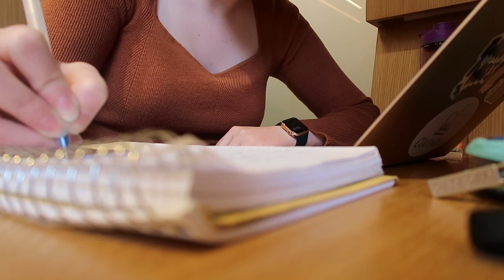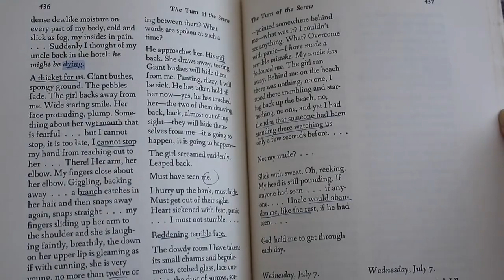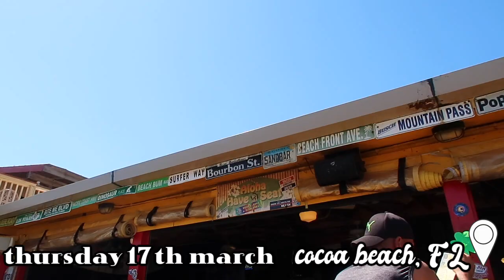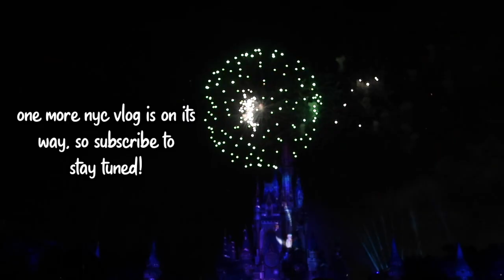graduating from Columbia University | graduation, spring break, senior year in new york vlog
If you're new, welcome! I'm Jane and I'm a graduate of the Dual BA Program between Trinity College Dublin and Columbia University (more info on that

LINKS!

00:00 intro
01:03 my dissertation
02:15 library library library
03:07 finishing the dissertation + the GS Gala
03:34 my final few classes
04:41 my birthday + the GS academic awards
06:02 michelle concert at bowery ballroom
06:32 grinding before the final exam
06:56 drinks, food + the Senior Gala
07:18 GRADUATION!!
11:37 spring break in florida